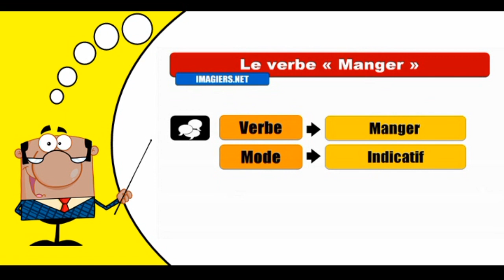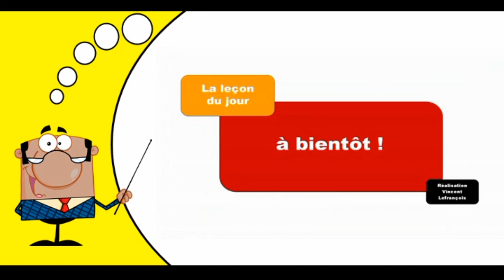Aprender la conjugación del francés I Manger I Indicatif Présent